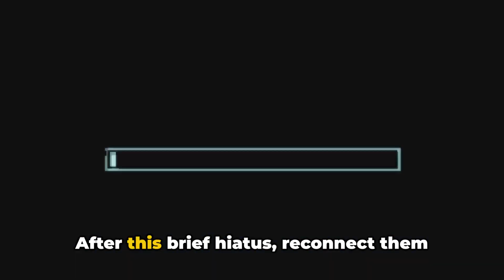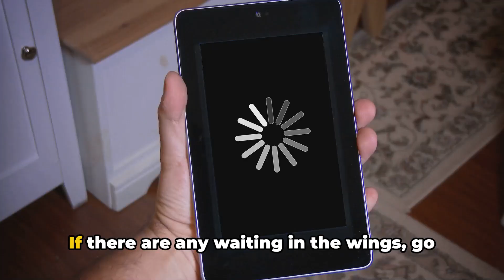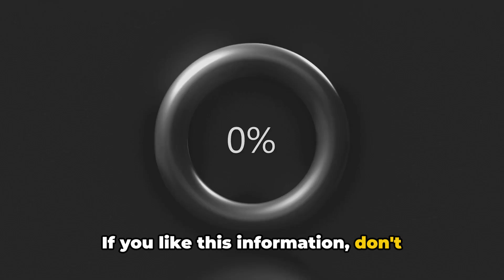How To Resolve Ghost Recon Error Code INFINITY-00009?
Ghost Recon Error Code INFINITY-00009: A Comprehensive Guide

OUTLINE:

00:00:00 Untitled Chapter
00:00:08 Troubleshooting the Ghost Recon Error Code INFINITY-00009
00:00:40 Rebooting and Checking for Updates
00:01:12 Checking Server Status and Seeking Support
00:01:37 Conclusion and Encouragement